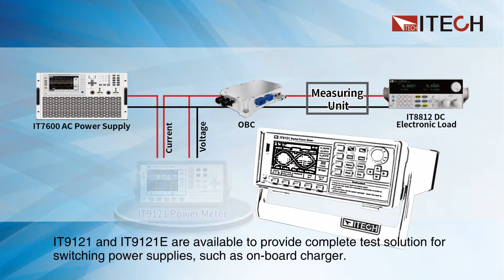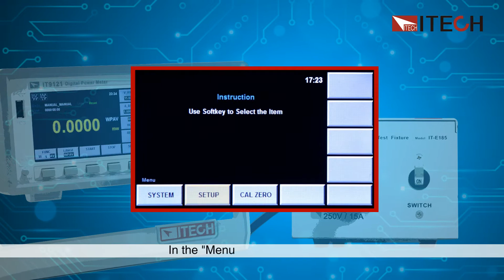ITECH IT9121 Power Meter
Power Meter